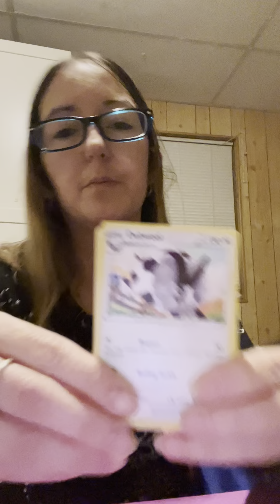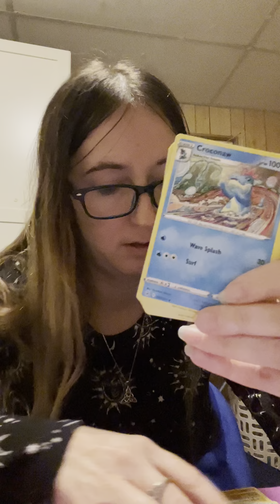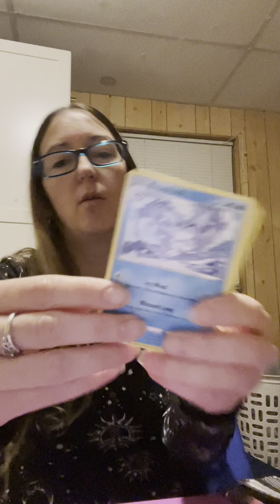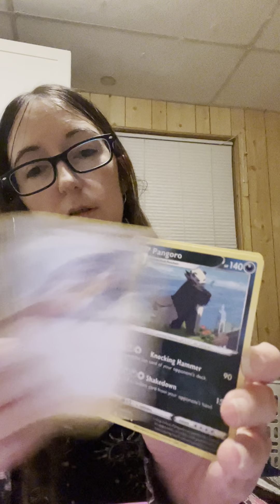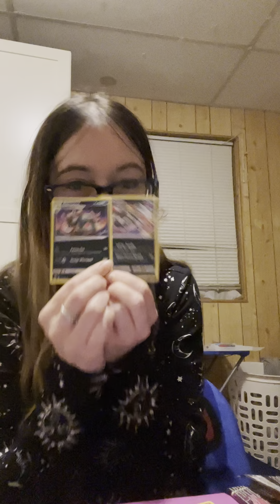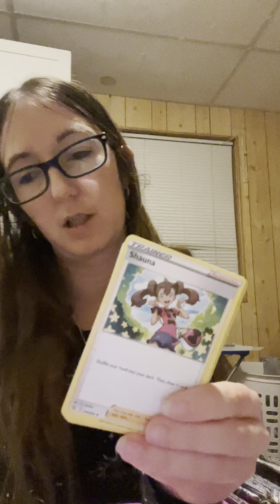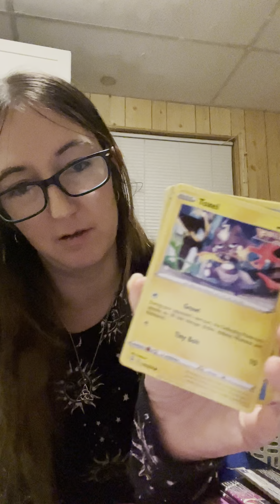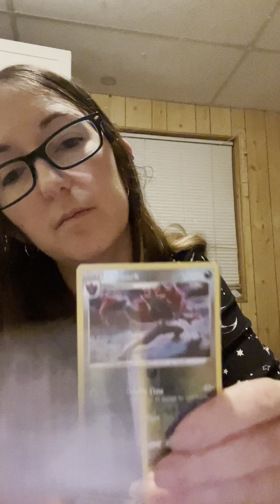Fusion strike booster box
Was it a win or lose?